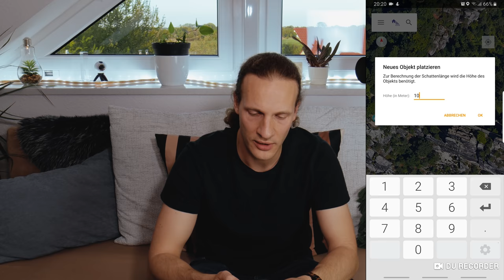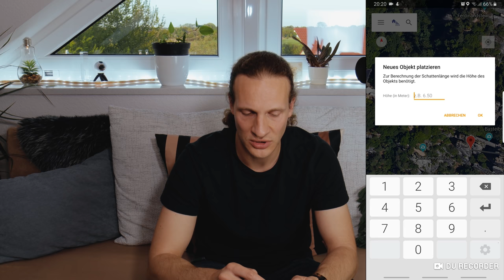Perfekten Sonnenuntergang fotografieren - Sunnytrack App Review | QuickTip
Mit dieser Sonnenstand App findest du ganz leicht den besten Zeitpunkt, um deine Fotos und Videos im bestenmöglichen Licht abzubilden. Nie wieder im schlechten Licht fotografieren und perfekte Sonnenauf- und untergänge planen

Gefilmt mit der Canon EOS M50

► Meine Ausrüstung

Hiermit filme und fotografiere ich fast ausschließlich:

* Canon EOS 6D MKII
* Canon EF 16-35 f/4L IS
* Canon EF 24-70 f/4l IS
* Rode VideoMic Pro+
* Rollei C5i Carbon
* DJI MavicAir